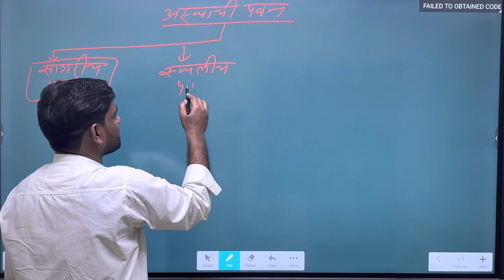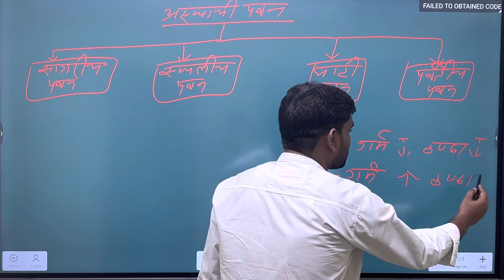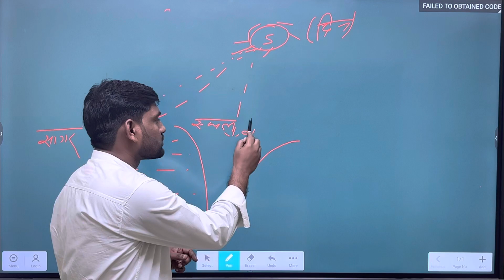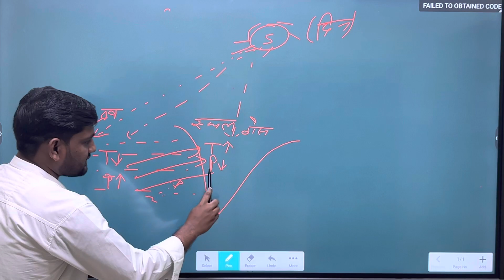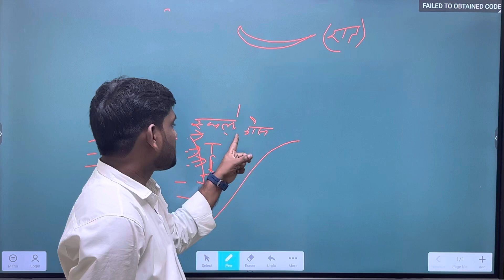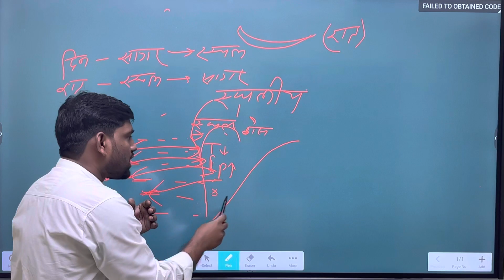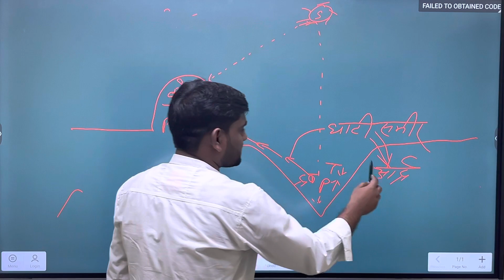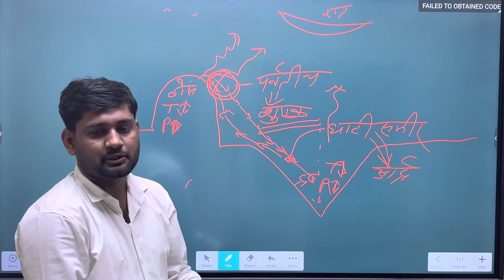Temporary wind or monsoon wind By NILESH PRATAP SINGH